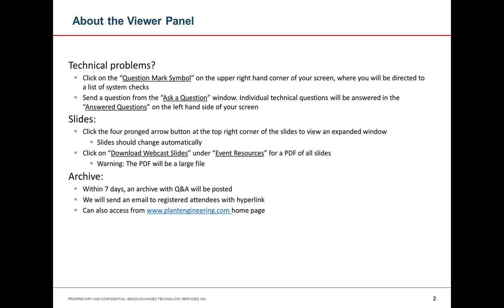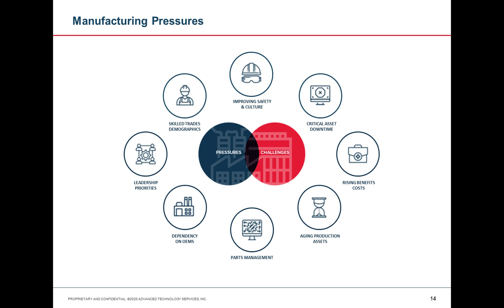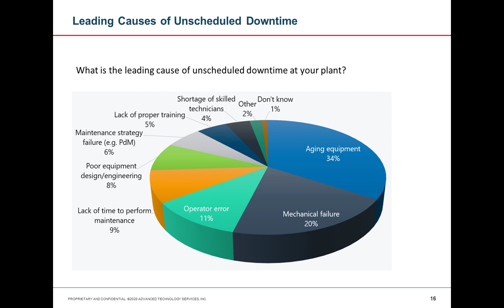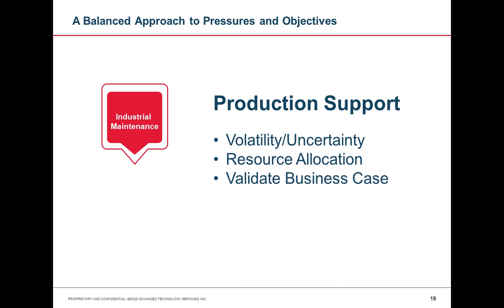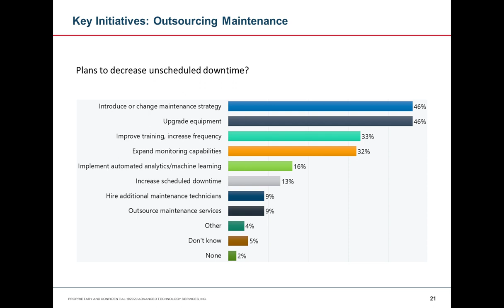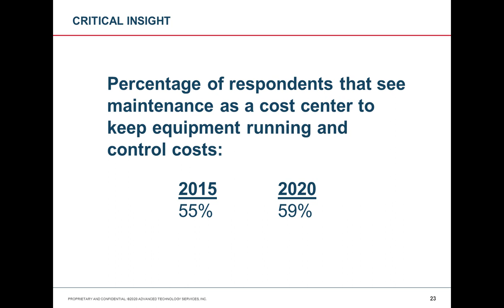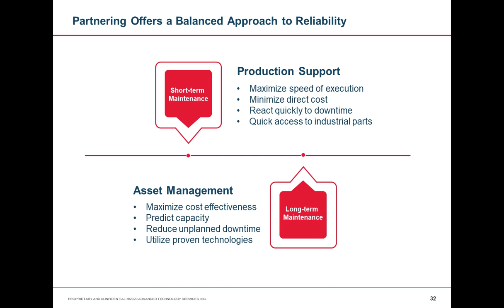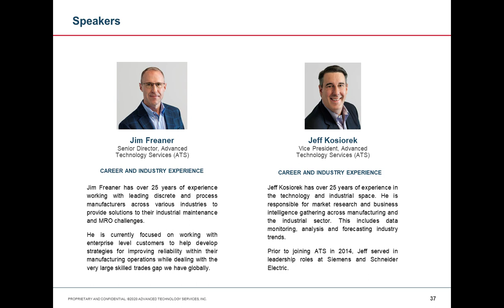How talent and technology revolutionize industrial maintenance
Achieving a world-class level of maintenance operations is a goal of today’s manufacturers in all sectors.

To support those efforts, ATS and Plant Engineering magazine recently partnered to conduct a survey focused on the issues and challenges, trends and likely future developments for manufacturing maintenance. This study of the people, processes and technologies, as well as evolving strategies, is a snapshot of where your peers see themselves as they strive to achieve a truly world-class maintenance operation.